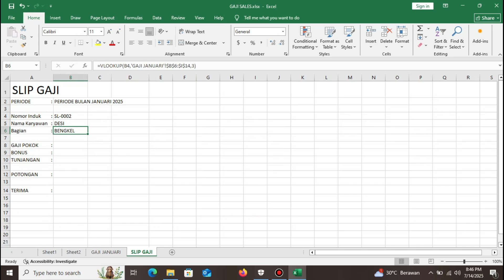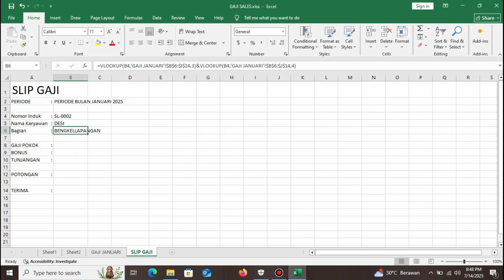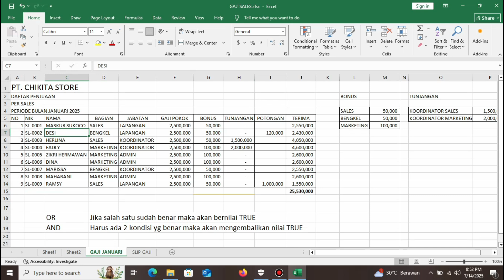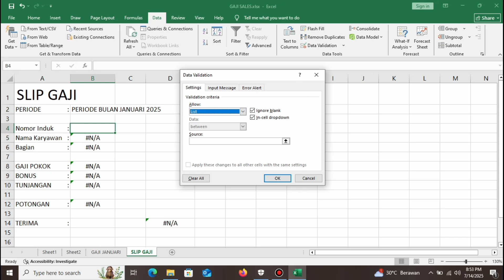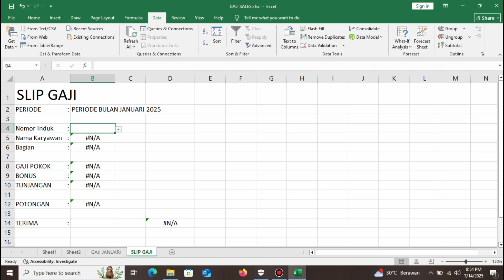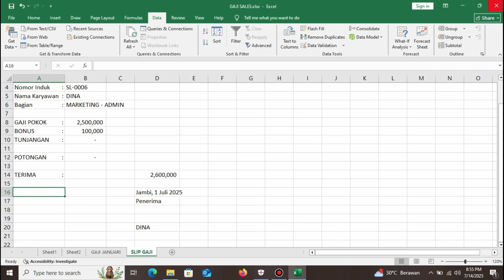Membuat Slip Gaji di Excel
Membuat Slip Gaji di Microsoft Excel menggunakan
- rumus Vlookup.
- menggabungkan teks menggunakan symbol &
- Data Validation - data list

rumus vlookup pada excel
rumus if excel